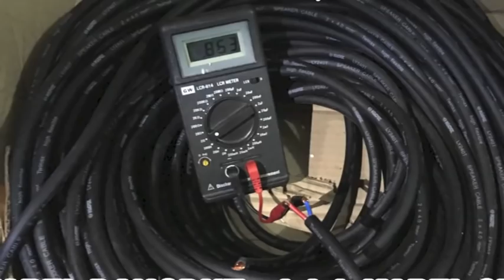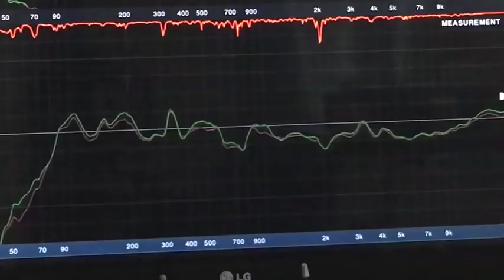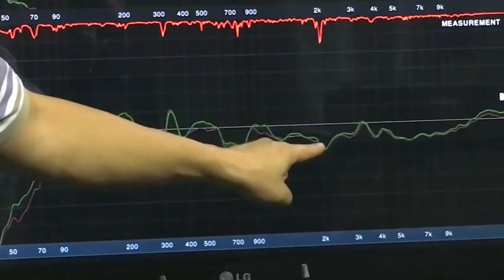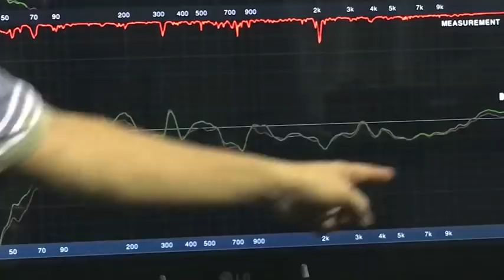MAAF...Kabel listrik bukan kabel speaker DANGDUT-an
Kabel Speaker part 2